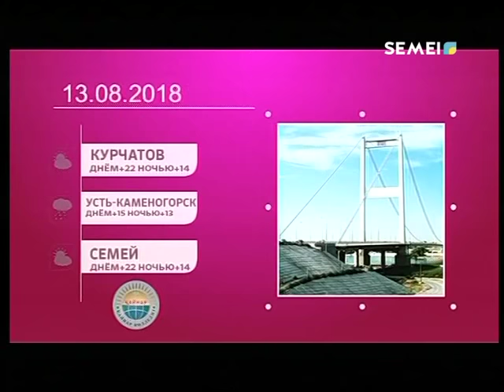Сәлем, Семей! 13.08.18